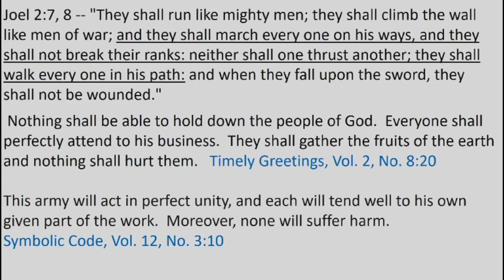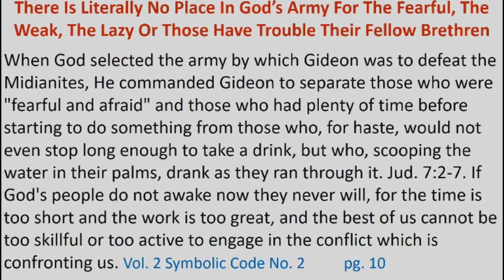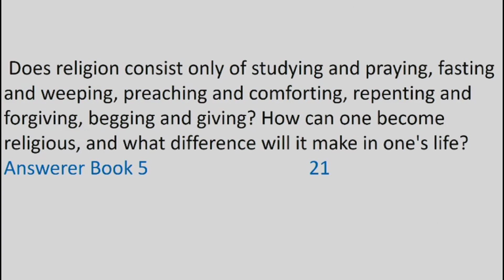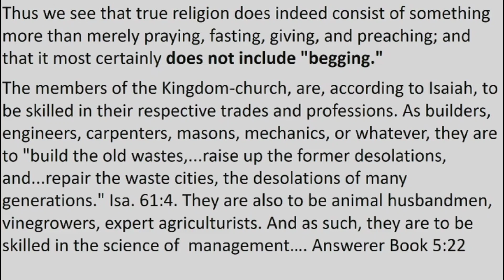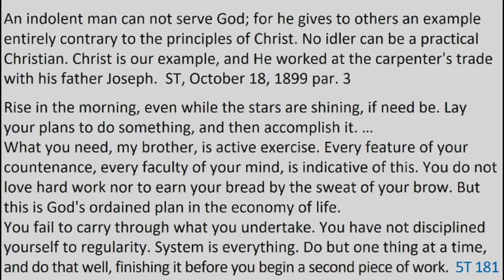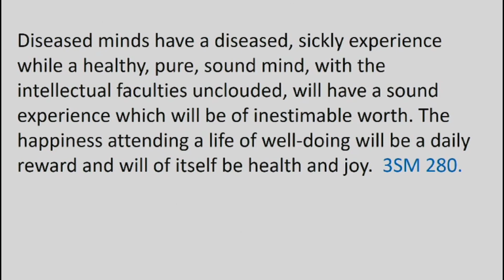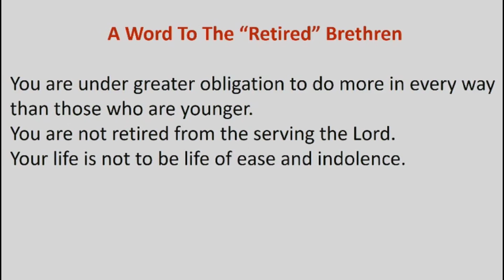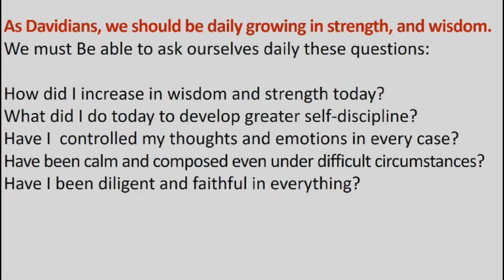Preparing To Be Part Of God's Army By Trevor Bingham 03/16/2024.